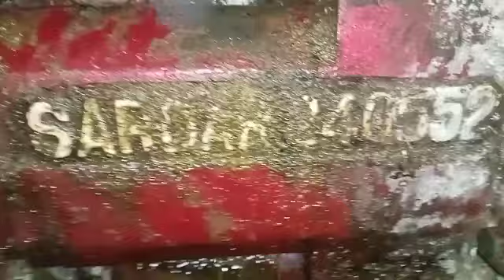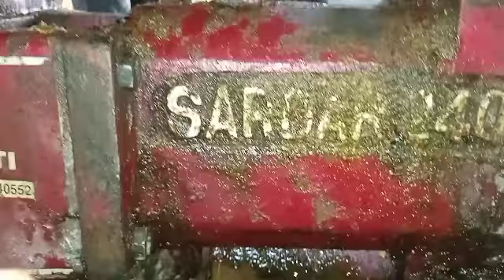28 सरदार की मशीन चेंबर सेटिंग ☎️☎️🙏9598576117